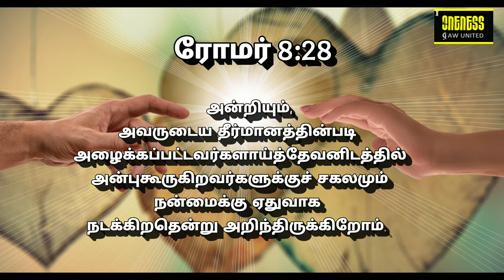அதுவே உன் வாழ்வின் சொத்து OCT20 | "ரோமர் 8:28"